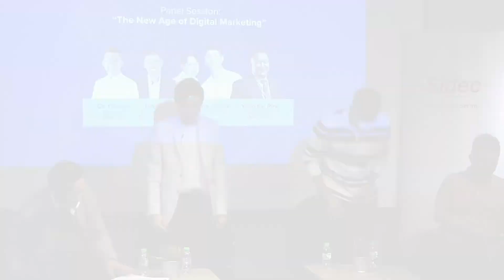SME BizChat: The New Age of Digital Marketing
The digital marketing landscape continues to evolve rapidly, necessitating business leaders to continuously reinvent their marketing strategies to stay ahead.

Get the insider’s take on the latest trends and opportunities in digital marketing with:
Yong Kai Ping (CEO, Sidec) – moderator;
CK Chang (Founder, OXWHITE);
Jan Wong (Founder, Open Minds Resources); and
Malaysia Cousin (Content Creator).

Alternatively, you can find this recording and many other insightful business webinars hosted on SMEColony, the first mobile app developed for the SME community.